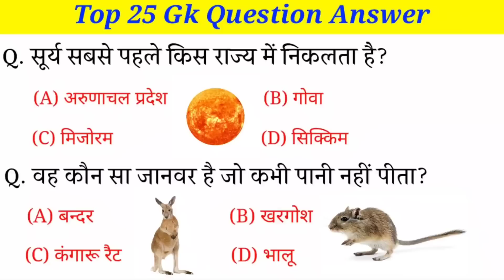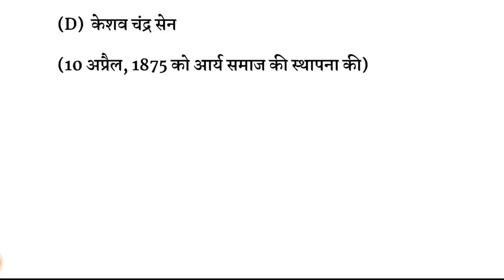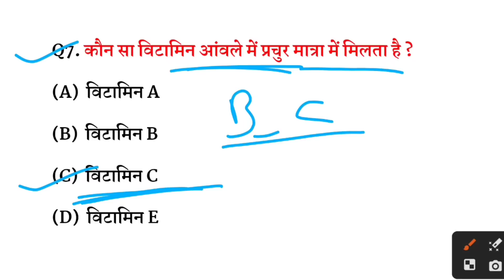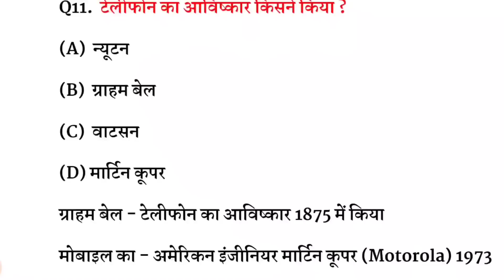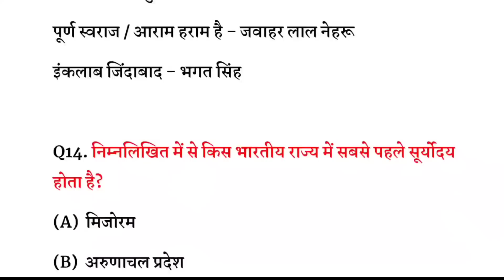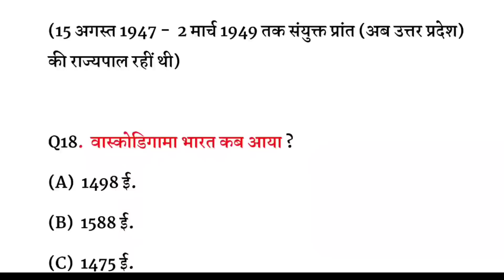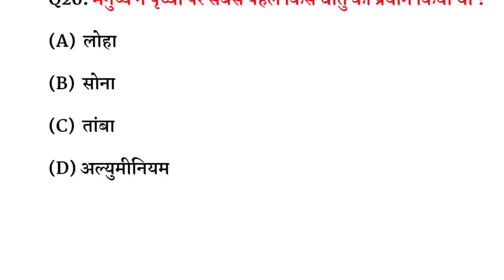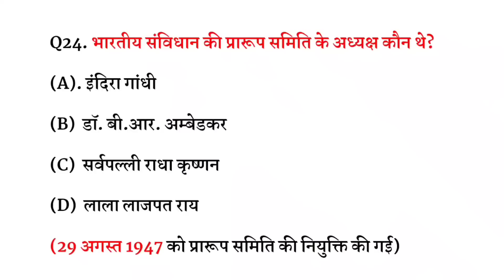Gk in hindi 25 important Question Answer | gk quiz | railway, ssc, gd, rpf, police